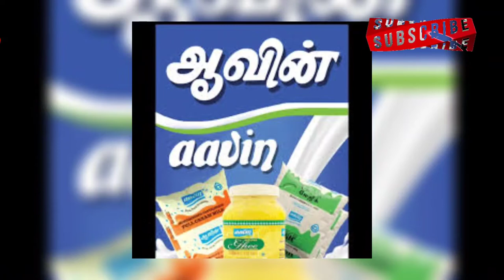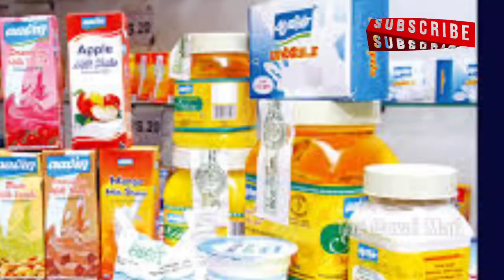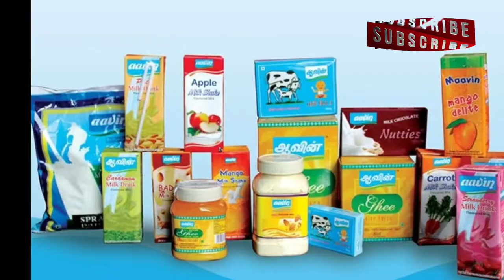ஆவின் பால் பொருட்கள் விலை உயர்வு//Rise in prices of spirit dairy products//ram tv tamil